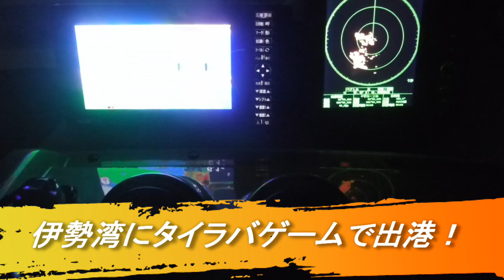【海釣り情報】デカイ真鯛狙って！タイラバゲーム！！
伊勢湾にも乗っ込み真鯛のタイラバゲームがそろそろ始まるような・・・感じなのですがぁ。デカイ真鯛が釣れない